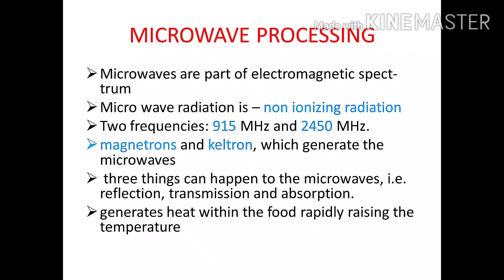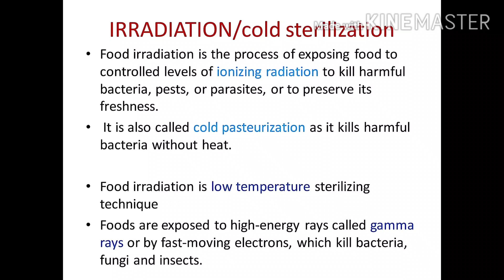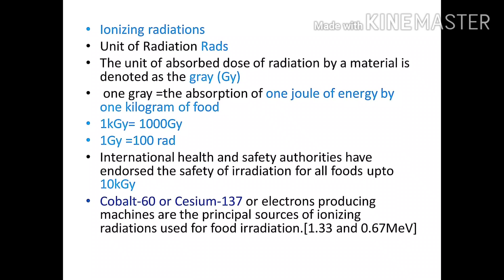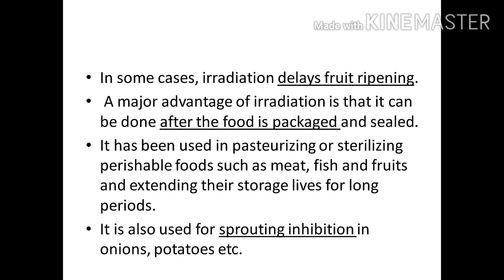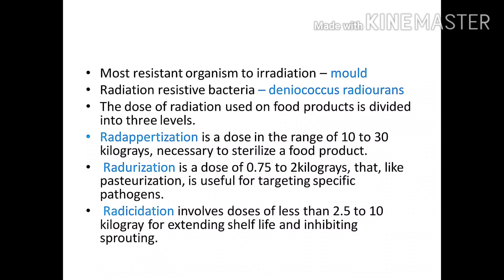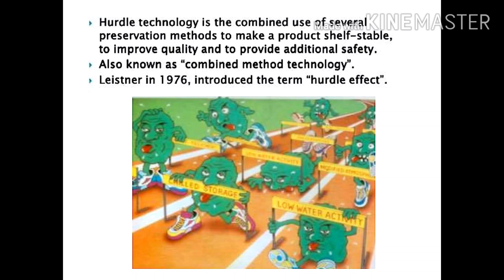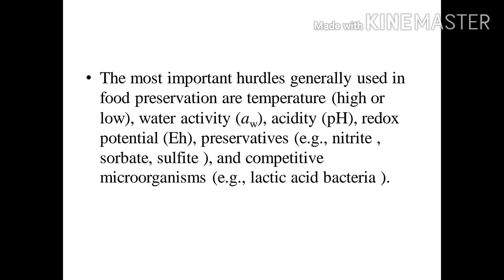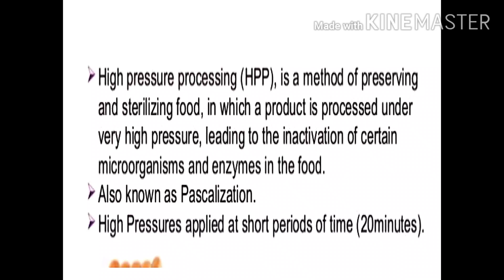FOOD PRESERVATION METHODS | part 3| hurdle technology |microwave | irradiation